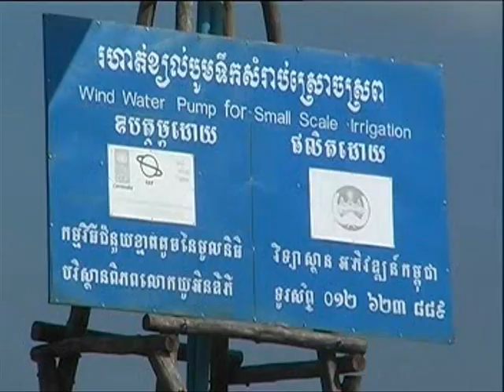Wind and Water Pump Development and Dissemination Project--Cambodia.wmv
The main objective of Wind water pump development and dissemination project is to improve and refine two models of wind pump and copy 6 wind pumps from the prototype models for dissemination to farmers in country wide through training course, installation a long major national roads and workshop.

The Project  contributed  to rural agricultural development in Cambodia. In order to disseminate this technology to farmer CDI l select 30 key farmers who can afford to construct wind pump for use by themselves, and can transfer to other after they completed training course.